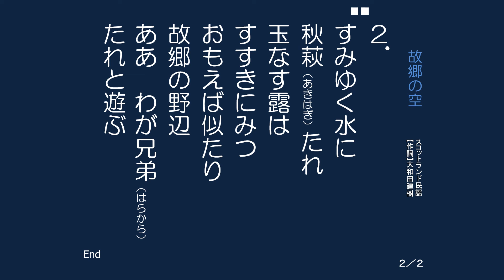故郷の空 uｐ95・天野茂秋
秋の空を見上げて故郷の親や兄弟を思う。メロディーはスコットランド民謡。